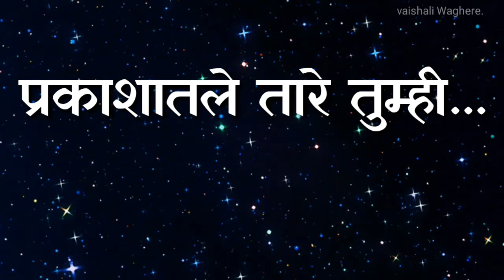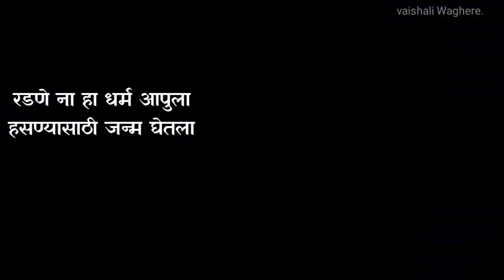प्रकाशातले तारे तुम्ही।prakashatle tare tumhi । kavita l marathi song Lyrics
प्रकाशातले तारे तुम्ही । कविता । इयत्ता-3 री l

Hindi Song :

Prakashatale Tare Tumhi

Movie or Album :

Mohammad Rafi- Special

Singer(s) :
Mohammad Rafi

प्रकाशातले तारे तुम्ही
अंधरावर रुसा
हसा मुलानो हसा
प्रकाशातले तारे तुम्ही
अंधरावर रुसा
हसा मुलानो हसा

हसा मुलानो हसा

तुम्हा बोलवी
ती फुलराणी
खेळ खेळती
वारा पाणी
तुम्हा बोलवी ती फुलराणी
खेळ खेळती वारा पाणी
आनंदाच्या शिकरावरती
खुशाल जाउन बसा
हसा मुलानो हसा
हसा मुलानो हसा

रडणे ना हा धर्म आपुला
ह्सण्यासाठी जन्म घेतला

आ... आ...
आ आ आ आ

ह्सण्यासाठी जन्म घेतला
भारतभूच्या आदर्शाचा
मनी उमटू दे ठसा

हसा मुलानो हसा
हसा मुलानो हसा

सर्व मागचा
विसरा गुंता
अरे उद्याच्या
नकोत चिंता
सर्व मागचा विसरा गुंता
अरे उद्याच्या नकोत चिंता
बघा अरुण तो बाळानो रे
तुम्हा खुणवितो कसा

हसा मुलानो हसा
हसा मुलानो हसा